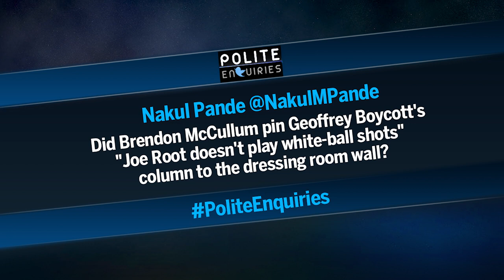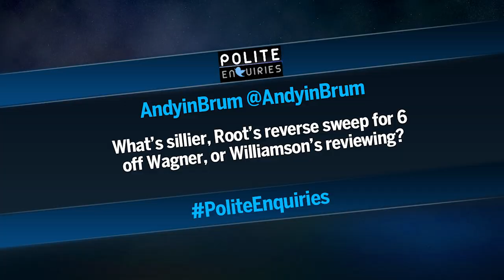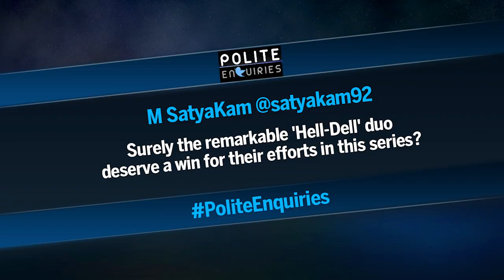How AMAZING was Joe Root’s scoop off Neil Wagner?! | PoliteEnquiries | England vs. New Zealand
Matt Roller and Vithushan Ehantharajah take your questions after day four of the third Test between England and New Zealand at Headingley.